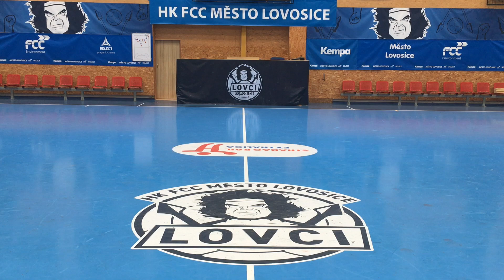2. Online Trénink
Přinášíme Vám 2. online trénink.